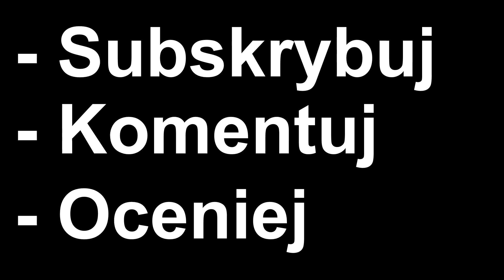Podsumowanie sianokosów [ i rozpięta kosiarka ]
Witam to pewnie mój ostatni film w tym roku gdyż popsuła mi się kamera i na ten rok postanowiłem zrobić sobie przerwę . Film powstał z tego co udało się jeszcze nakręcić